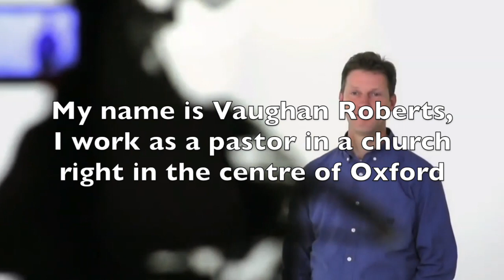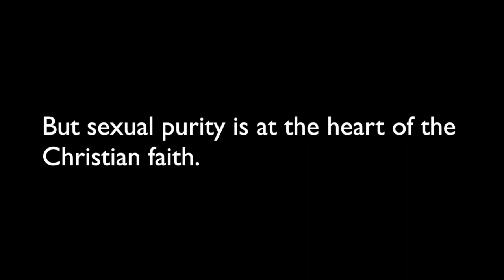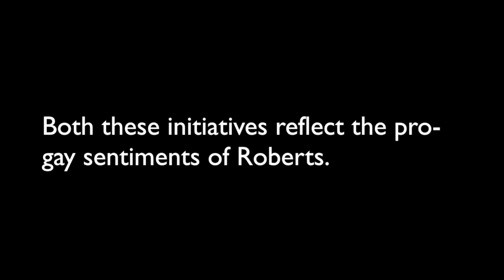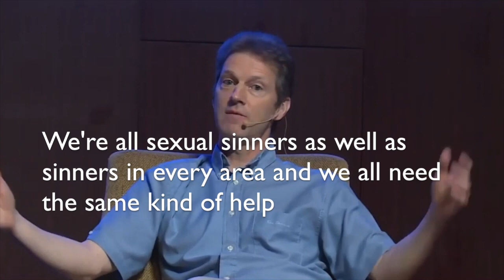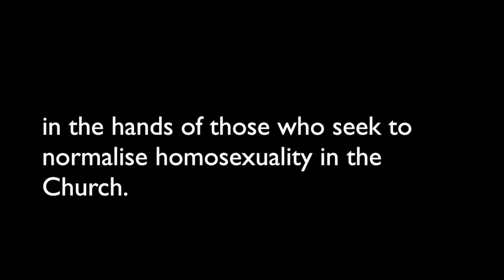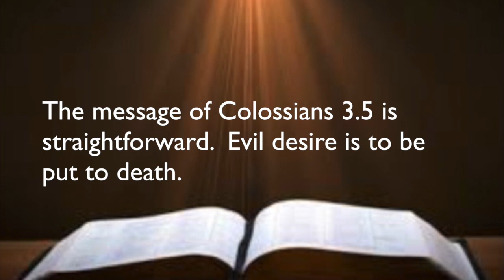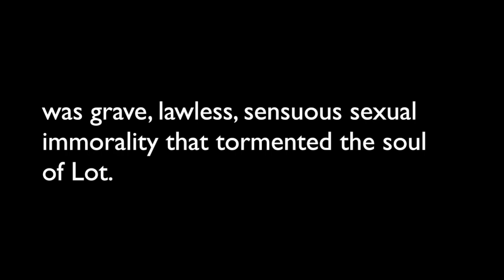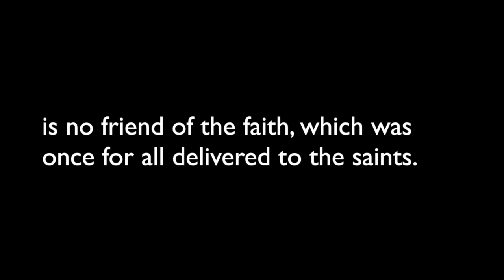Vaughan Roberts: the man revealed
The New Calvinists
Vaughan Roberts is a high-profile evangelical Christian leader in the UK. He is the Director of the Proclamation Trust; he is open about his struggle with same-sex attraction.  The purpose of this video to examine the ministry of Vaughan Roberts in the light of biblical truth.